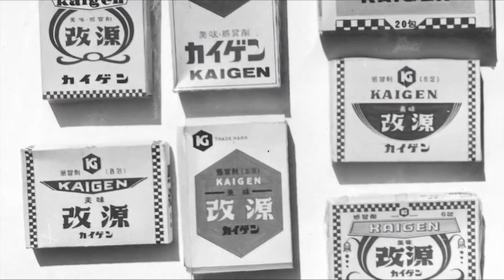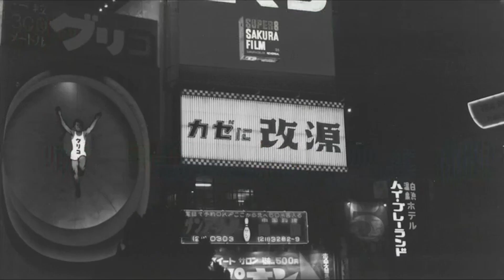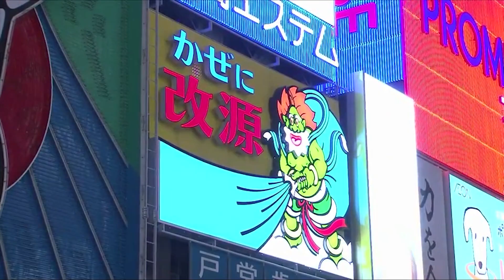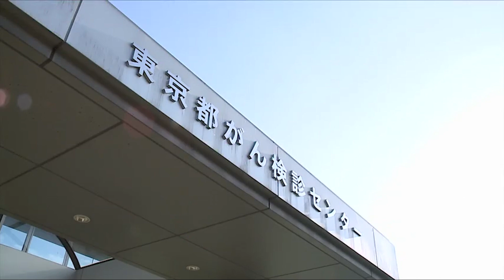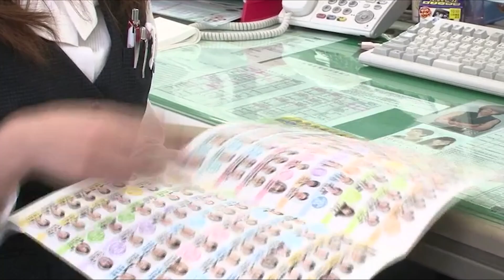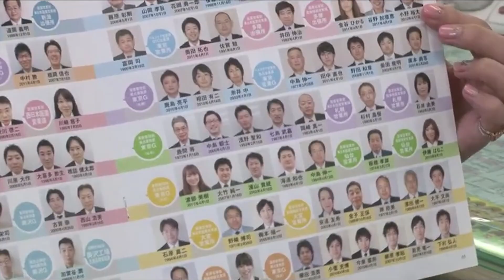【賢者の選択Leaders】カイゲンファーマ株式会社 社長対談テレビ番組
ゲスト：カイゲンファーマ株式会社  取締役社長 堀 憲夫

ビジネス情報番組「賢者の選択」とは―全ての選択にはフィクションに勝るドラマがある。21世紀へのパラダイムシフトが急務の現代社会。日本、アジア、そして世界へ展開するビジネスリーダーにその戦略と決断を伺います。BS12、サンテレビジョンにて毎週放送中です。